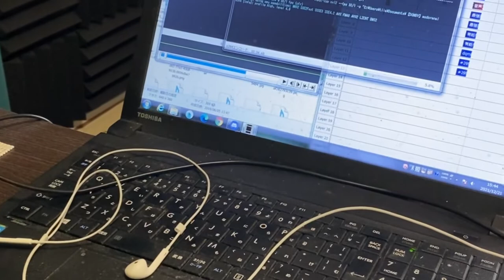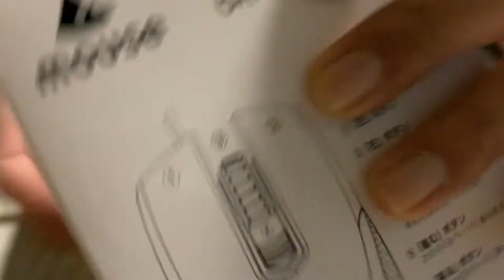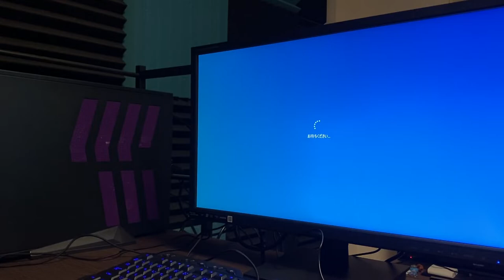来年のための進化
この一年は２月から仕事を変わらざるを得なくなったり
就職活動をしたり。新しい会社に入ったり。
でもうまくいかなかったり。

しまいには、精神科に通院するほどの鬱を発症したり。

どんな一年か、なんていわれると
『誰にも同じ人生を歩んでほしくない』という一年でした。

そんな中、ささやかな楽しみの一つでもある動画や生配信を
この休職中に強化しようと、そう考えました。

来年もきっと続けられているといいなと思います。
意味はもちろん、二つともですけど……